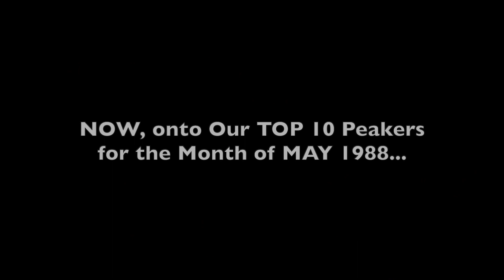Top 10 US Songs MAY 88-White Lion, Brenda Russell, Gloria Estefan, G Michael, Johnny Hates Jazz, Ter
401st video in a series of videos ranking the Top 10 songs for each month. The series is titled "Each Month's Top 10+ US Songs (1980s)". This video ranks the songs by their peak position within the given month (MAY 1988).